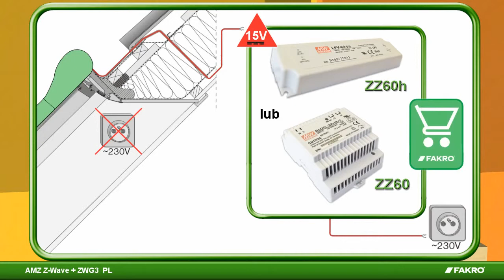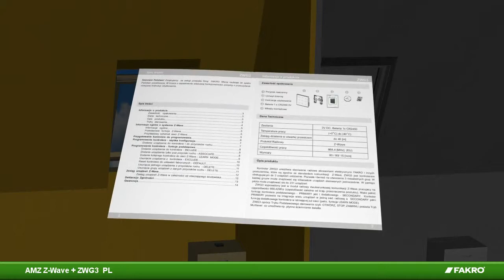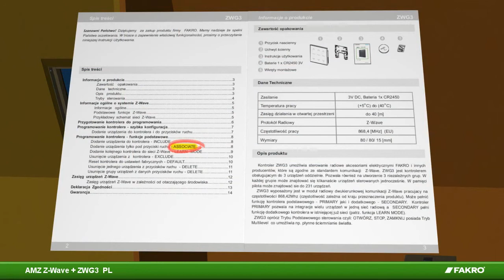FAKRO AMZ Z Wave + klawiatury ZWG3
Szczegółowe informacje o oknach dachowych, wyłazach dachowych, schodach strychowych, oknach oddymiających i akcesoriach dachowych do okien Fakro oraz innych materiałach budowlanych znajdą Państwo na stronie hurtowni budowlanej dachowej Budinpol Zapraszamy do kontaktu z naszymi handlowcami. Zapraszamy do zapoznania się z naszymi Playlistami